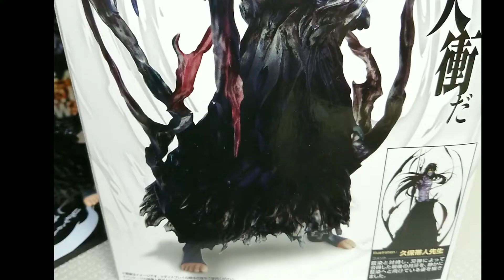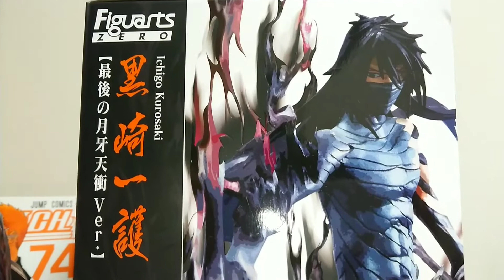BLEACHの黒崎一護最後の月牙天衝verフィギュアーツzero レビュー ブリーチ 斬魄刀 無月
以前別途チャンネルでアップした黒崎一護を撮り直してアップしました。
最終章のアニメ情報がなくて
もどかしいです。
フィギュアーツZEROから
黒崎一護です。

気軽に評価とコメントお願いします。

Twitterでちゅんば先生